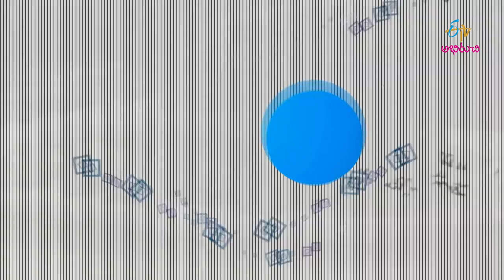Barley Nimma Pulihora | Quick Recipes | ETV Abhiruchi